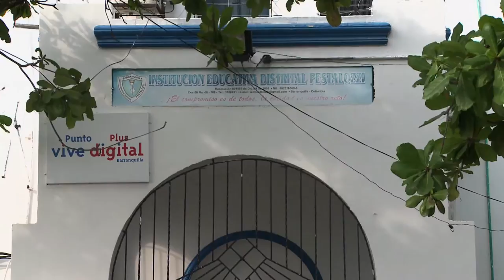El punto vive digital donde se aprenden música Cap 13-4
En este Punto ViveDigital de Barranquilla los estudiantes aprenden música con ayuda de la tecnología.